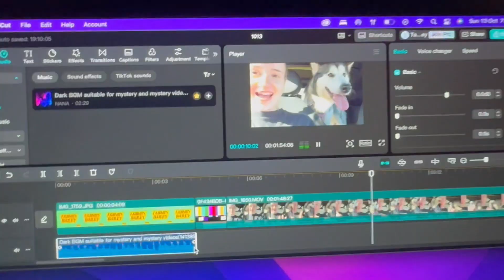Spend the evening with me!!!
I hope you all enjoyed/enjoy this video. I would like to say a massive thank you for 100 subscribers!! Let’s keep going🎉